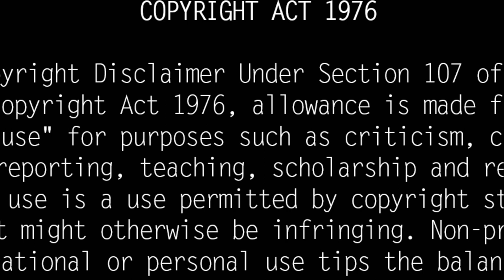Actress Saritha Life Story Family Husband Son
A leading heroine in the 1970s and 80s, Saritha made her debut in Tamil cinema with the 1978 film 'Tapputhalalang' directed by Balachander. Saritha has acted in various language films such as Malayalam, Kannada and Telugu and has received various awards. Balachander has cast her in 22 films. Notable among them are Water Water, Achham No Achham, Agni Satschi, Pudukavitha etc. Saritha won many important awards through Balachander films. Actress Saritha was one of the leading actresses in Tamil cinema during the 80s.

Actress Saritha was born and brought up in Guntur district of Andhra Pradesh and she was married twice, first to Telugu actor Venkatesh Subbiah in 1975 and then they got divorced in the same year. Later she married Malayalam actor Mukesh in 1988 and after marriage they had 2 sons named Shiravan and Tejas.

Later, in 2011, she got divorced from her second husband Mukesh due to differences of opinion. Mukesh separated from Saritha and got married to Methil Devika two years after the divorce. After the divorce, she lived in Dubai with her son Shravan. After marriage I quit acting to raise children.

Finally, he acted in the Tamil film Ceylon released in 2013. After that, he could not be seen in Tamil cinema for 7 years. Even though Mukesh is separated, he lives with his sons Shiravan and Tejas. In this, Siravan made his acting debut in the 2018 film Kalyanam.